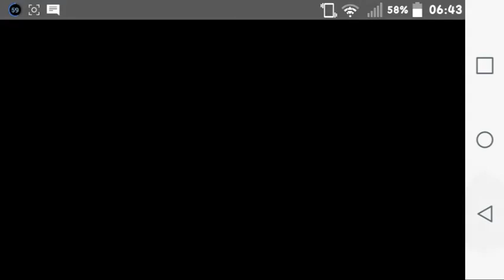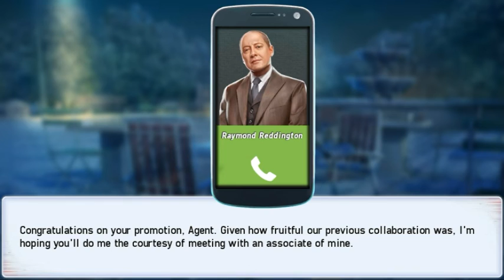The Blacklist Conspiracy - Walkthrough gameplay part 1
The blacklist conspiracy is here.
Play it for free.
Available in the google playstore for free.
The blacklist conspiracy is game which you need to solve crime case. It is similar to the famous game 'Criminal Case'.

View my previous video.

PEACE OUT